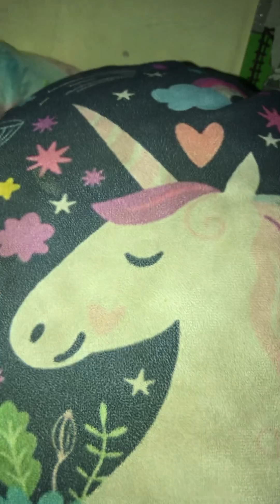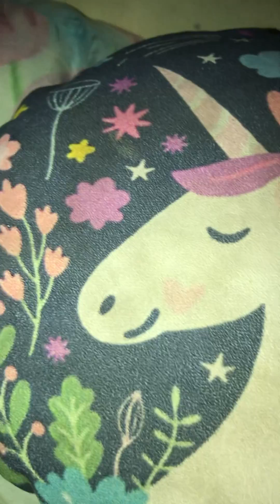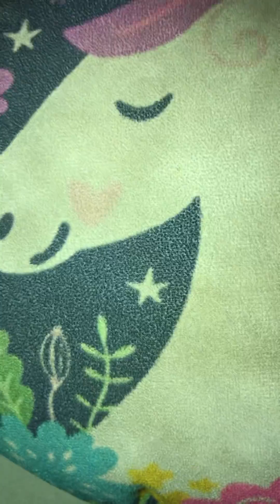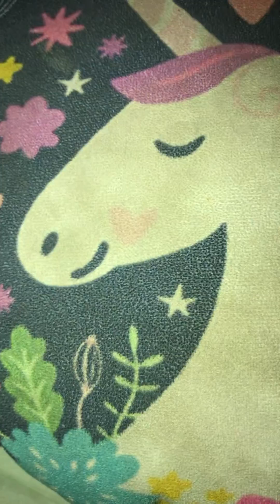the blooming moon